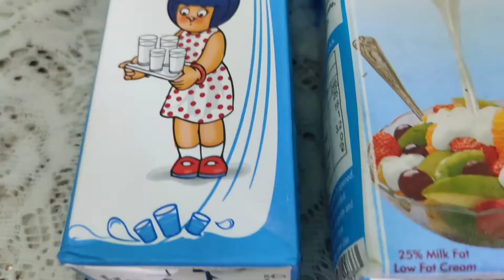Making Coffee Using Amul Cream | Creamy Coffee Restaurant Style Kaise Banaye